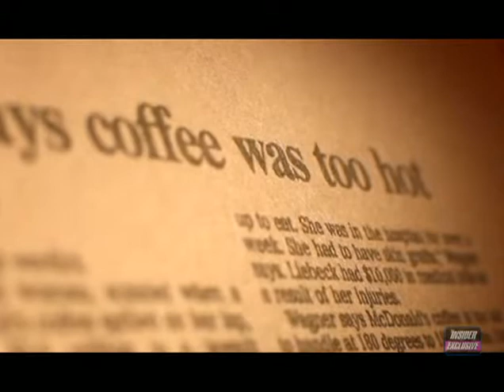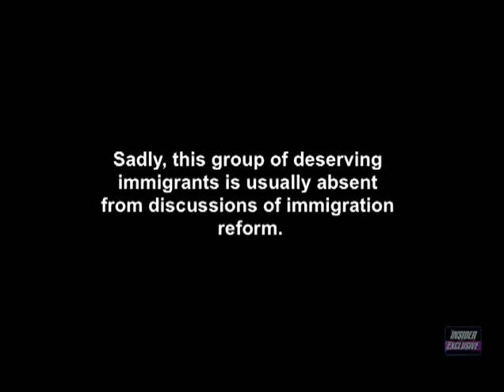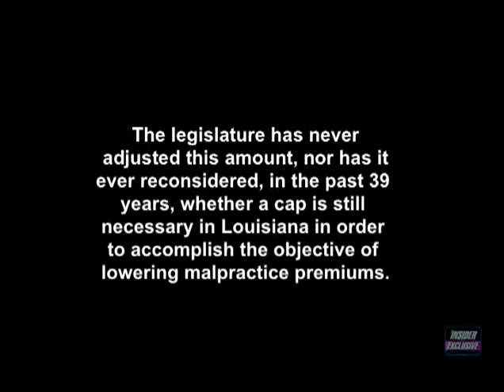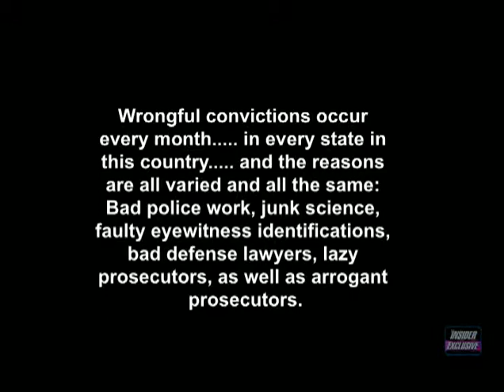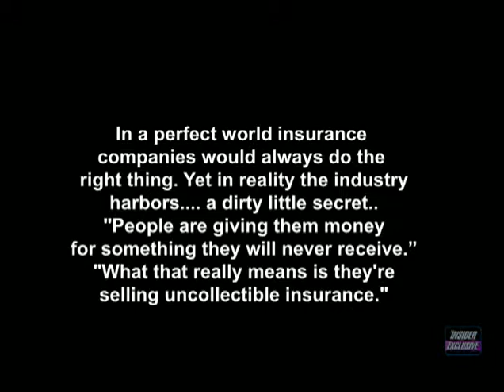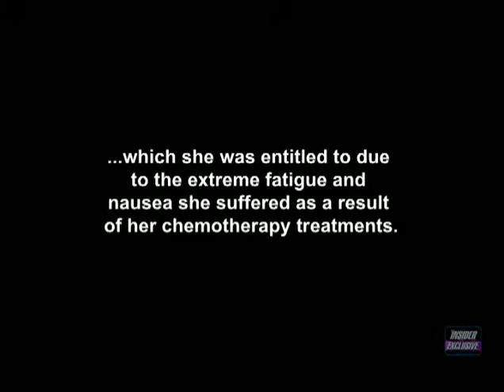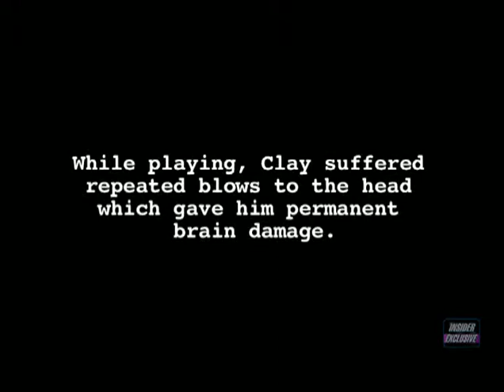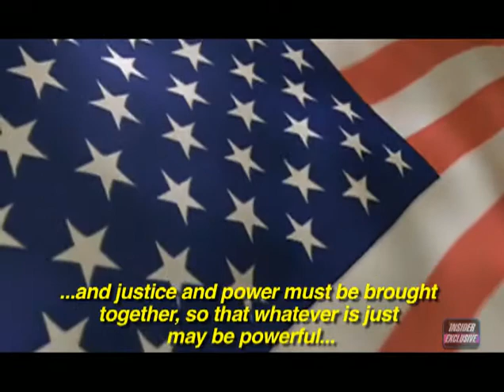Justice In America - The Truths & Myths of Tort Reform - Featuring Bill Pickett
As the Insider Exclusive Investigative News team travels across America producing the "Justice in America" Network TV Series, we invite you to join us .as we uncover real stories about the issues that promote justice and fairness for injured people... safeguards victims' rights... and the opportunity to help guide the hands of justice -- Especially when people's lives have been destroyed, families ruined, dreams lost, or widespread societal change and reform are needed.